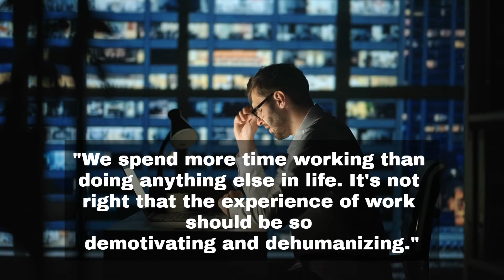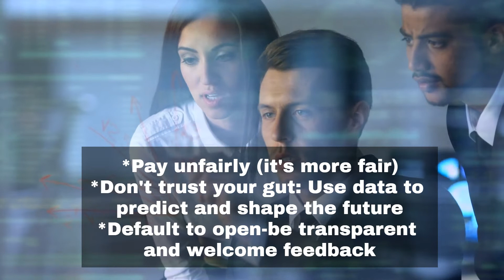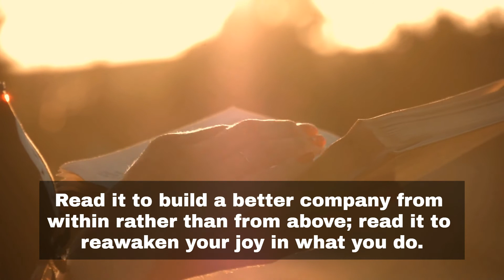Work Rules!| Laszlo Bock| Book Summary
WORK RULES! shows how to strike a balance between creativity and structure, leading to success you can measure in quality of life as well as market share. Read it to build a better company from within rather than from above; read it to reawaken your joy in what you do.